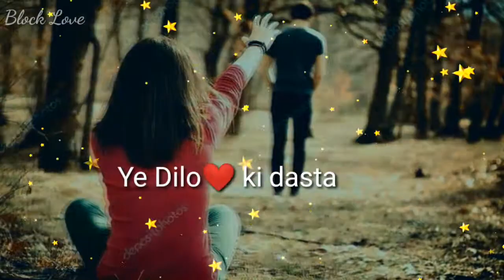Do✌pal ruka khabo ka karowa🖕 new very sad😓/Emosnal😘 status video//Block Love Brand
Hello..
            Block Love Brand

Any friends Plzz Contect me

Credit :. Ak brand

Boy Whatsapp Satus
Sad Satus
Female Sad status
Male Sad status
Lovesadstatus
Sharabistatus
Poetry status
NewPoetrystatus
Newsayristatus
Sharabmale
Boystatus
Rominticstatus
Blacklovestatus
Onesidelovrstatus
Lovebrokenstatus
New Very Sad Boy/Girls Full HD Whatsapp Status😍Heart Touching Status